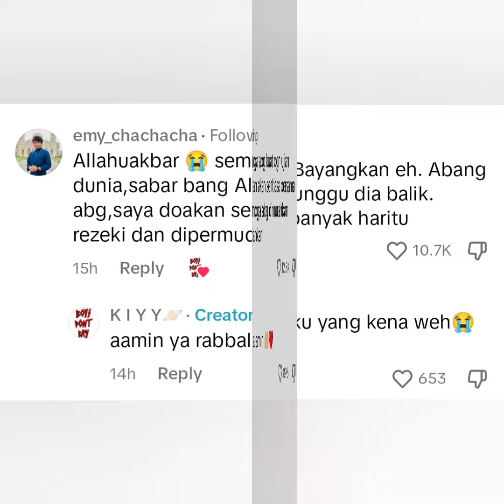MOTOR DISITA🔴RIDER FOOD PANDA JALAN KAKI SAMBIL GALAS BEG UNDANG SEBAK ORANG RAMAI